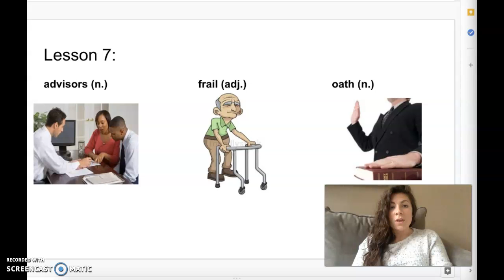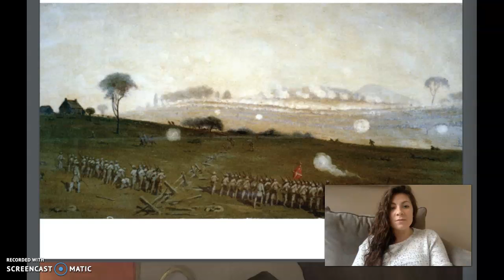Knowledge 9 L7